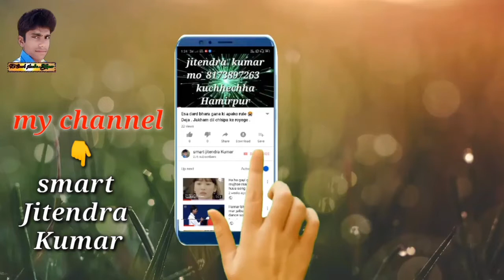2020 solger fight song. ma tujhe salam desh bhakti song